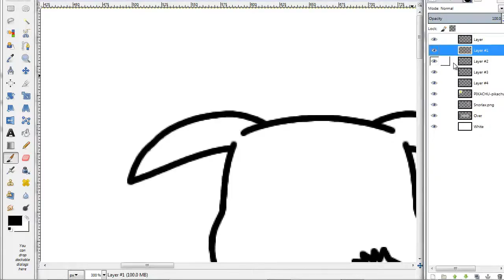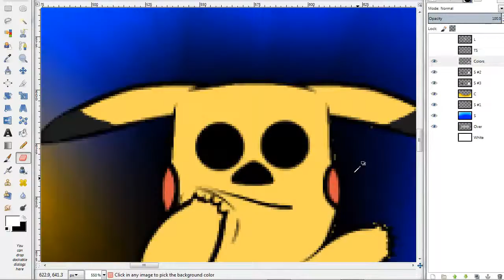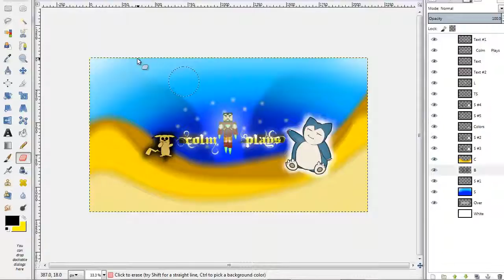SpeedArt: #011, (Colm [Banner]) 48.75 x Normal speed